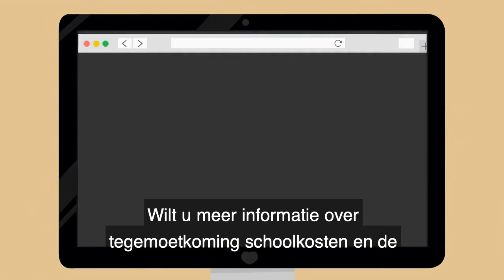Delftpas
Lisa komt uit Delft. Het gezin heeft weinig geld te besteden en daarom heeft het gezin de Delftpas.